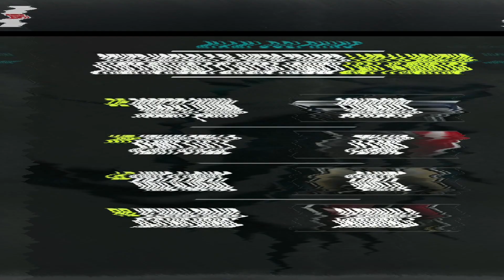Miami Dolphins Official Hype Video 2020 - "CREED" (HD)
Video By: Nacnac ProductionZ (Michael Nacnac/DoubleNac)
Song: Creed Dessert Song

TUA IS HERE!!!..Fresh O-line draftees...More defensive weapons...A new franchise arises!